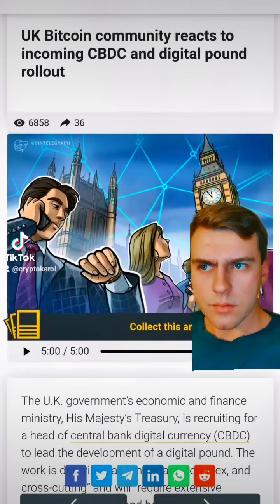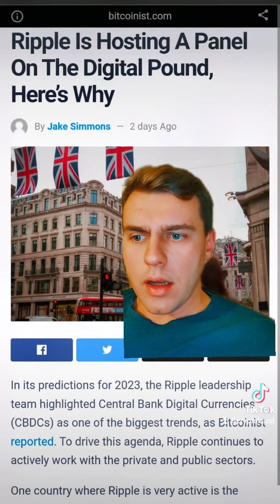Cyfrowy Funt 💷 CBDC w Wielkiej Brytanii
Codzienne informacje na temat krypotowalut.

Dziękuję za dotacje na rozwój kanału w kryptowalutach , adres portfela na Binance:
Network:  BNB smart chain BEP20
Adres portfela :
0x6259815d298a63c3809834b58d93b81c8e334cf1